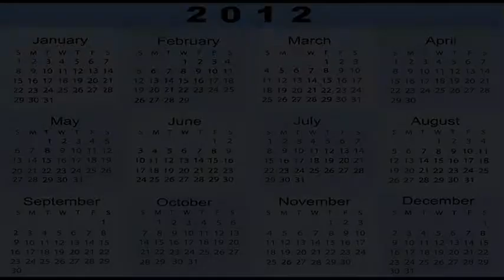June 2, 2012 -- 8 YEARS AGO TODAY